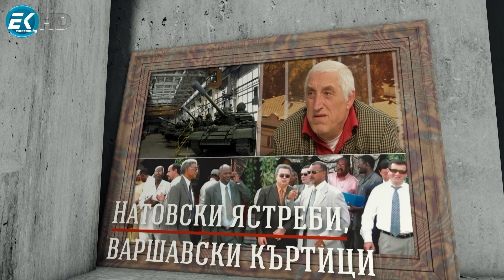Стойчо Кацаров в “Честно казано с Люба Кулезич” - 09.05.2024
Националната детска болница - тема, превърната в политическа дъвка, и забъркана в най-новия законов абсурд. Гламав или Главчев трябва да е човек, за да допусне това? Говорим с бившия здравен министър д-р Стойчо Кацаров, който продължава да твърди, че мястото на болницата за децата е в двора на някогашната правителствена.